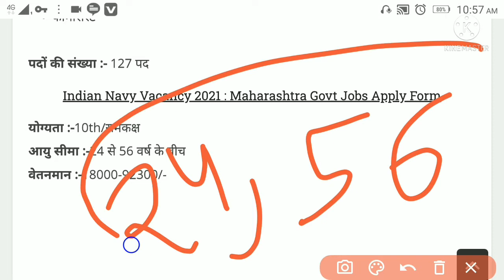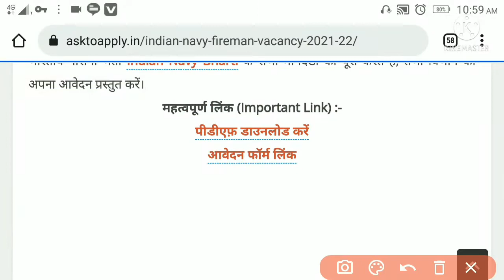navy new vacancy 2022।। indian navy new bharti 2022।। navy bharti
navy new vacancy 2022।। indian navy new bharti 2022।। navy bharti#navynewvacancy